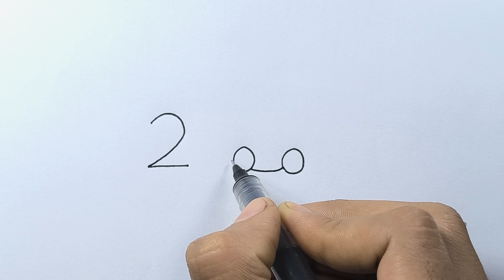How to Draw a Cat 😺 Easy Cat Drawing Tutorial || Draw a Cat From Number 200 Step by step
How to Draw a Cat 😺 Easy Cat Drawing Tutorial || Draw a Cat From Number 200 Step by step @MPDrawingTutorial

Learn How to Draw a Cat From 200 Easy Cats Drawing For Beginners

How to Draw a Cat In 2 minutes Easy Cat Drawing Tutorial For Beginners. Art Video..Cat Drawing Lessons. Drawing Video For Kids.

Simple Cat drawing Tutorial | Draw a Cat Just 2 Minute Simply and Easily | Cat drawing Tutorial

Hi Guys 😊
Cat drawing
cute Cat drawing
Cat sketch
Cat bear drawing
Cat cartoon drawing
2 minutes Cat drawing
baby Cat drawing
simple Cat drawing
how to draw a cute baby Cat step by step easy
how to draw a Cat step by step for beginners slow and easy
how to draw a Cat step by step easy
how do you draw a Cat
Cat Drawing
Draw a Cat
simple Cat drawing easy
simple Cat drawing for kids
simple Cat drawing step by step
simple Cat drawing with colour
simple Cat drawing video
simple Cat drawing for toddlers
simple Cat drawing tutorial
simple Cat drawing cute
how to draw a Cat easy for kids
how to draw a Cat realistic
how to draw a Cat draw so cute
how to draw a Cat easily
how to draw a Cat face

About This Channel 'HN Drawing Academy':
YouTube/drawings presents HN Drawing / How to Draw is a drawing tutorial channel. We upload How to draw step by step easy drawing videos. All types of Art and Drawing videos for kids are available here.
English (USA-American & European Union): Learn easily how to draw Easy. Online Drawing Art class. Spain: Aprende fácilmente cómo dibujar Fácil. Clase de dibujo en línea. Turkish: Kolay çizmeyi kolayca öğrenin. Çevrimiçi Çizim Sanatı

Sinifi. .تعلم بسهولة كيفية رسم سهل. الطبقة الرسم على الانترنت
:Arab taealam bshwlt kayfiat rusim suhla, altabiqat alrasm ealaat alaintarnat.
France: Apprenez facilement à dessiner facile. Cours de dessin en ligne..Italy: Impara facilmente come disegnare Facile. Classe di arte di disegno online.
art Latin: Securus discere facile duci. Tractus Online Ars genus.